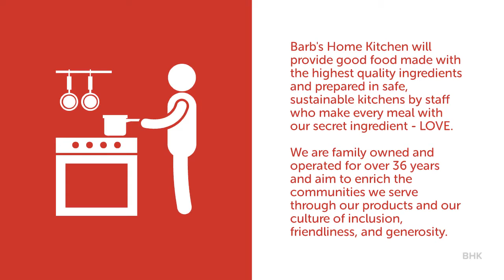Barb s Home Kitchen - Help us Launch!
We're ready to safely bring good, wholesome food to our communities and beyond...and we're going to give over 30 people good paying jobs with benefits in the next 90 days...but we NEED your help!

to learn how you can help.  There you can also pre-order for our September 1, 2020 launch and purchase eGift cards for use after September 1, 2020.